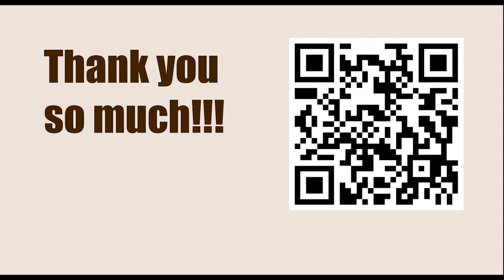Robert James Fischer vs Lajos Portisch, Interzonal, Stockholm 1962